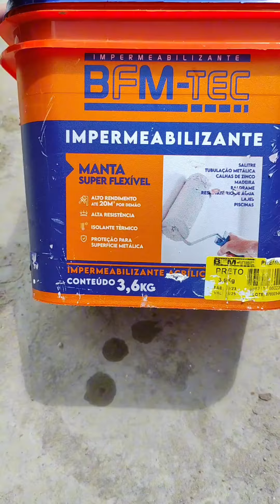Pintando o tanque com KI-SUCO de uva!